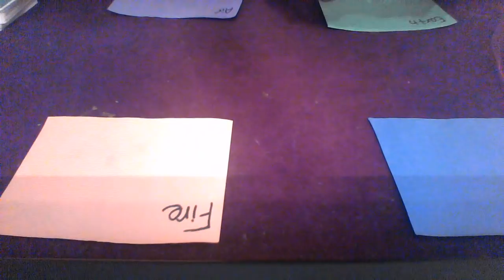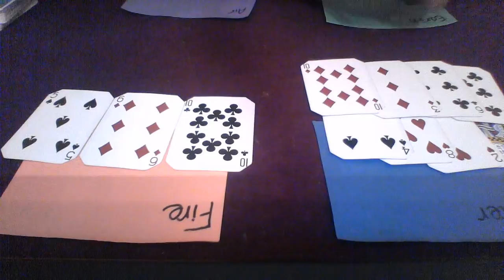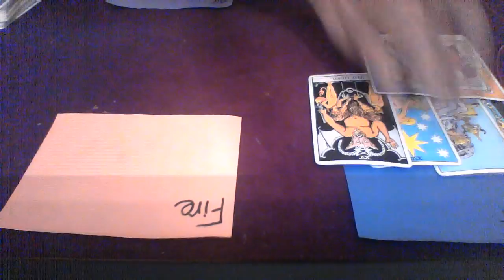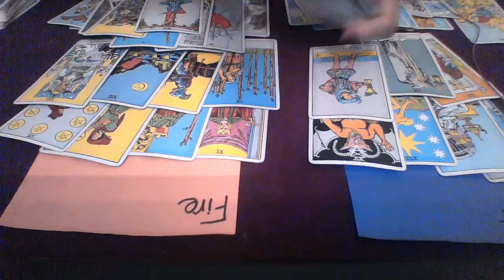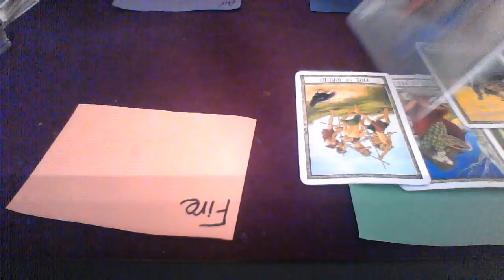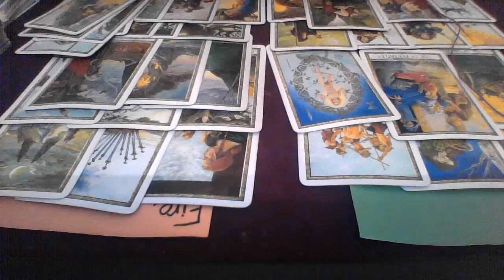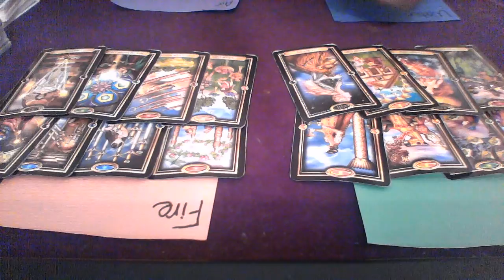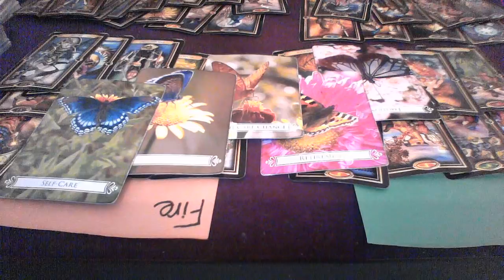TIMESTAMP IS IN BOX -SAG, CAPRICORN, AQUARIUS AND PISCES JAN 22 FEB 22 2018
SAGITTARIUS 0:00
CAPRICORN 10:03
AQUARIUS 19:23
PISCES 28:04

My astrological makeup:

Sun: Aquarius
Moon: Libra
Ascendant: Aries

1 question is $15
2 questions is $25

Ellej446
TAROTOFELLE